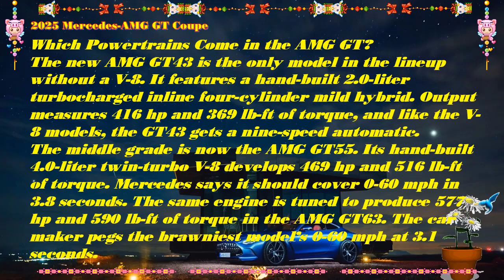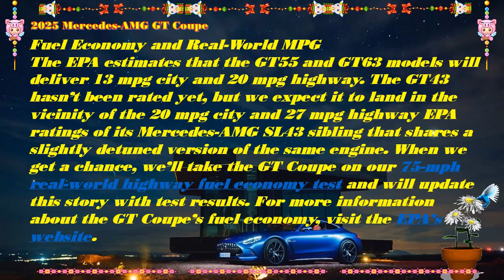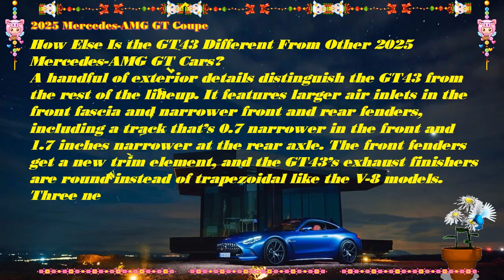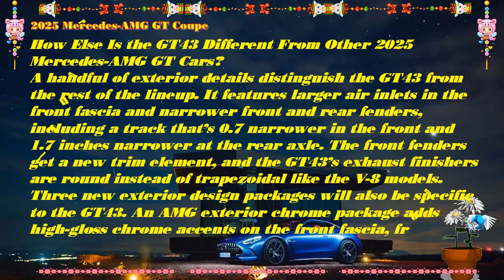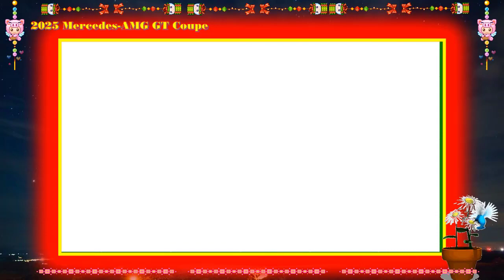2025 mercedes amg gt 63 s e performance | 2025 mercedes amg gt 53 | mercedes amg gt 2025 español |My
2025 mercedes amg gt 63 s e performance | 2025 mercedes amg gt 53 | mercedes amg gt 2025 español |My
Respect.